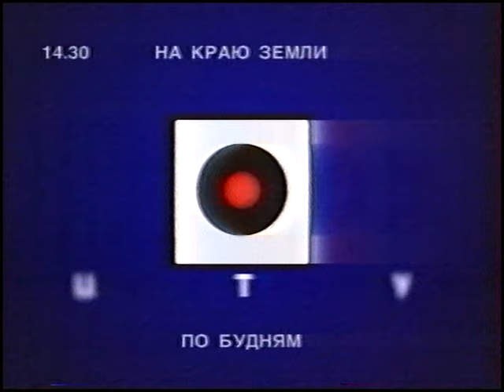Рекламный блок + региональный анонс ТВ3-ЦТУ(Екатеринбург) 20.11.02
Воспроизведение - Philips VR 755/55
Запись(тв захват) - Beholder TV 509 FM